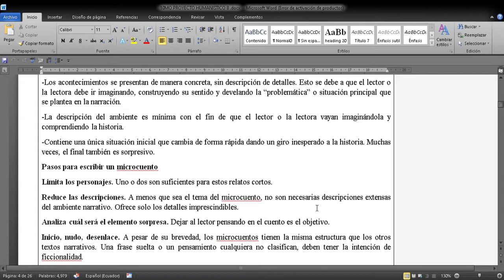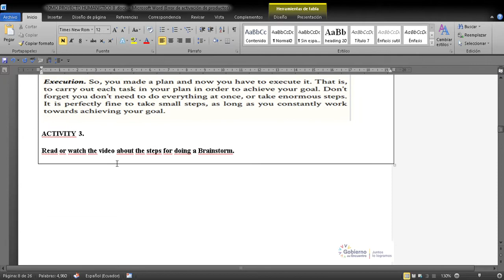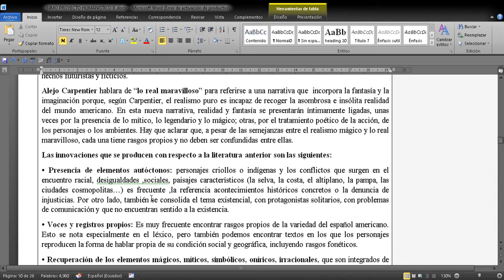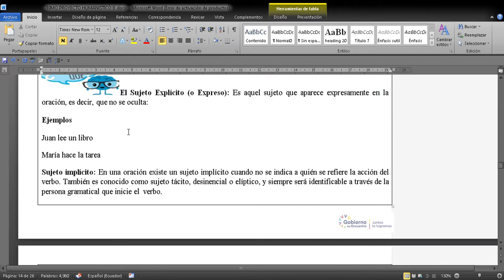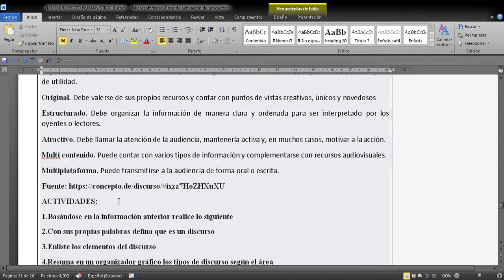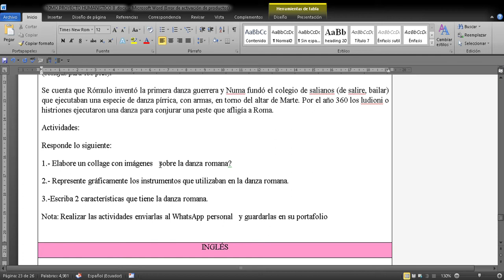youtube video #-6XgcENfK9Y